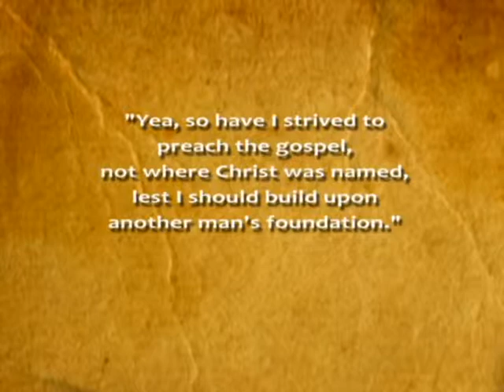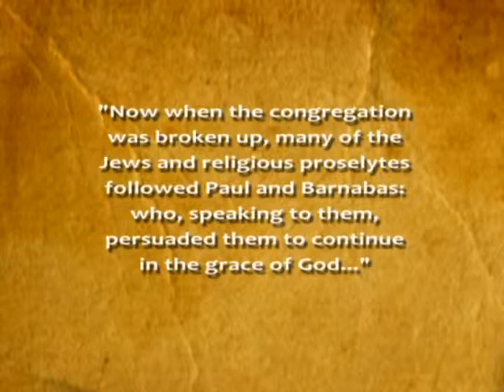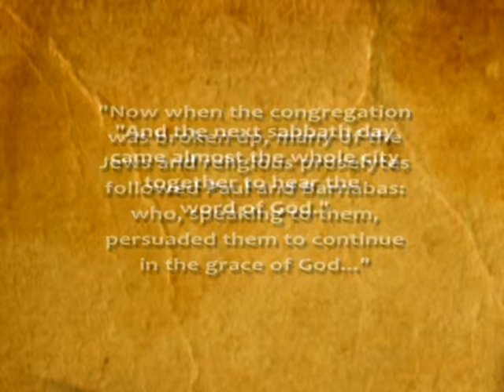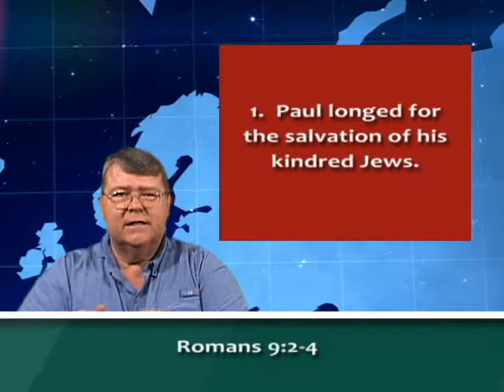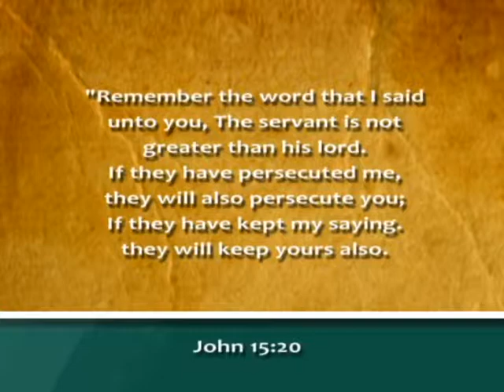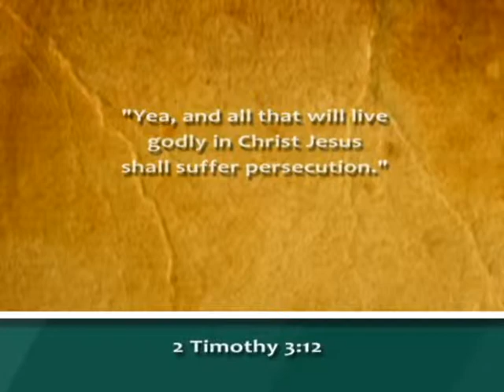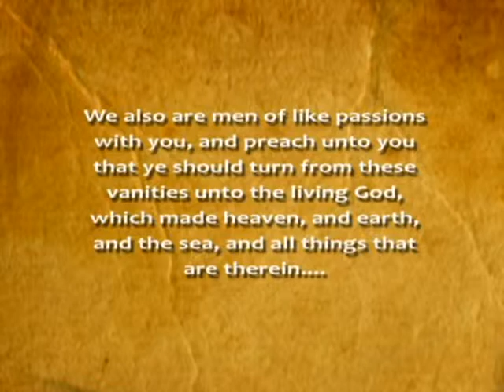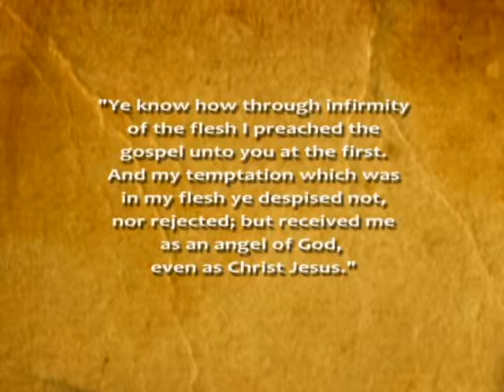Apostle Paul Lesson 6 -- First Missionary Journey Continues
The sixth installment from videoparables.org follows the apostle Paul and Barnabas as they leave Cyprus and go to Asia Minor (modern-day Turkey) to spread the gospel of Jesus Christ. In spite of persecutions, they plant the first churches in Pisidian Antioch, Iconium, Lystra, and Derbe.